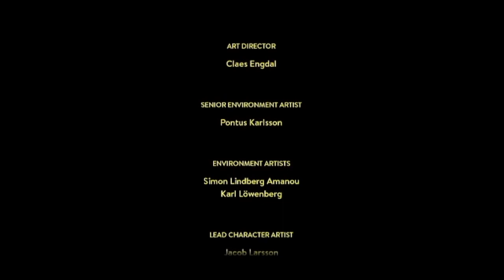🆚️ Let's Play A Way Out CO-OP Gameplay Part 3 Final | Boss Fight & Leo Vs Vincent -- Full Game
Let's Play A Way Out Full Game | Hunting Harvey & Leo Vs Vincent -- Part 3 Final Coop Gameplay Split Screen

Mc and Verdy take the roles of Vincent and Leo (respectively) Part 3 of 3 - Escaping the hospital, jumping out of a plane, shooting some guns, killing Harvey and then friends turned against each other!  Watch to find out if Leo or Vincent survive.  This is one ending of multiple

Escaping prison with a complete stranger isn't ideal circumstances, but Leo and Vincent have too much riding on it to second-guess themselves now. As freedom gets closer and closer, they'll have to learn to trust each other if they want to make it to the other side.
A Way Out is an intense co-op adventure game where characters break out of prison and get revenge.  Throughout the game includes mini games, decisions you and your partner need to vote on, and has multiple endings -- Sneak, fight, run, drive, shoot, and even go for a little fishing along the way.  Regardless if you're playing online or on your couch, the game is split screen.